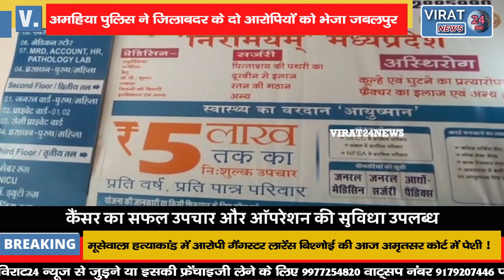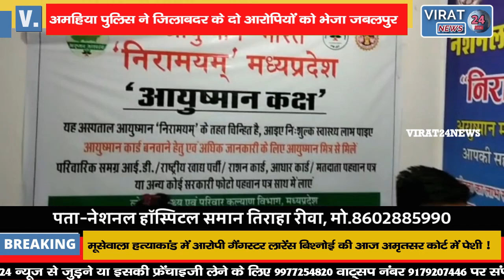🔻रीवा- SP नवनीत भसीन व ASP अनिल सोनकर के निर्देशन में दो आरोपियों को भेजा जबलपुर !